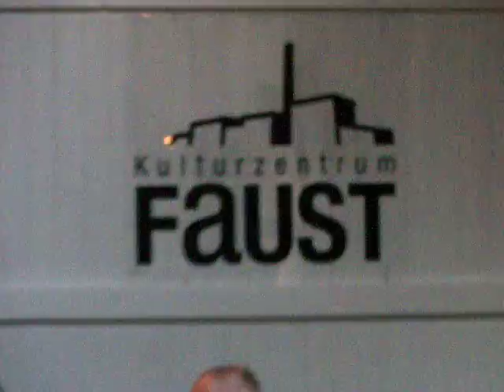FAUST + FRITZ MÜLLER Lagebesprechung Backstage Part 9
Live @ BootBooHook Festival, Hannover, Germany, 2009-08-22

Faust:
Jean-Herve Peron - Vocals, Bass, Trombone, Percussion
Werner "Zappi" Diermaier - Drums, Percussion
Geraldine Swayne (Gallon Drunk) - Vocals, Guitar, Keyboard
Rie Miyazaki (M. S. ) - Bass

& special guest:
Eberhard Kranemann (Kraftwerk, NEU!, Fritz Müller) - Guitar, Saxophone, Groovebox